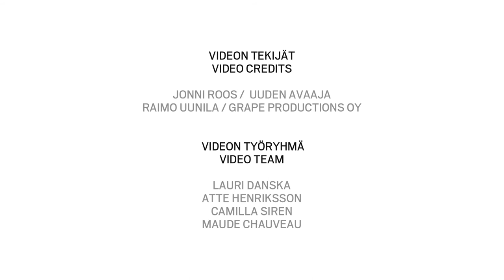MFA Friday Clip: Finnish Architecture 2016 – Aalto University Undergraduate Centre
The Biennial Reviews of Finnish Architecture are arranged every two years (by MFA, SAFA and Alvar Aalto Foundation), scouting and exhibiting the very best of Finnish contemporary architecture.

The Aalto University Undergraduate Centre, traditionally known as the main building in Otaniemi, is a beloved building by Alvar Aalto. As such, its renovation has asked for balancing between different aspirations. Despite this challenge, Architects NRT have managed the task in an exemplary manner. In the video, Architects Teemu Tuomi and Tuomo Remes as well as Päivi Hietanen, the Design Manager of Aalto University, discuss the project.